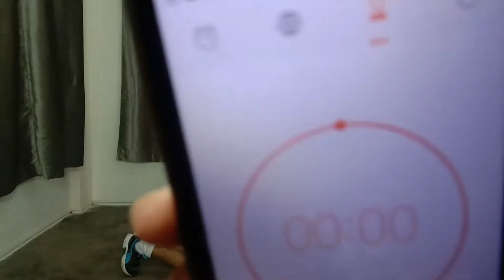BLOOPERS / JEY_Ntertainment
You can find us at our INSTAGRAM Pages